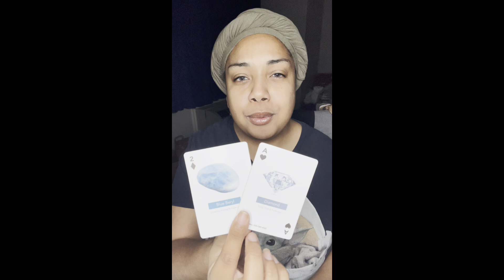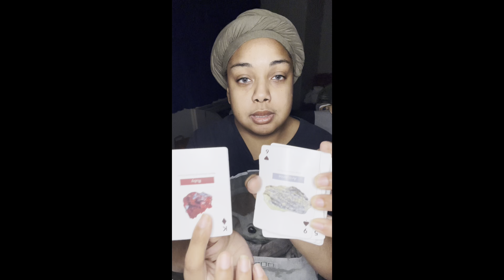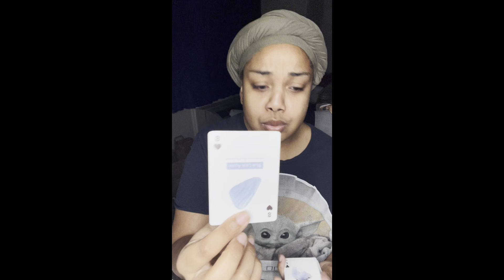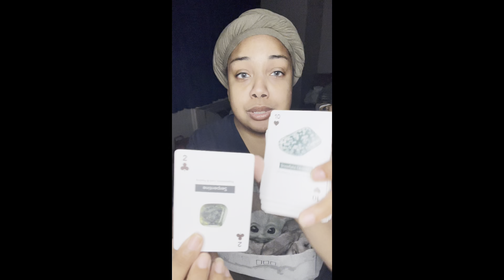Fire signs 🔥 next level of commitment 💍 MY MAN MY MAN MY MAN 😍 (or girl 😉)